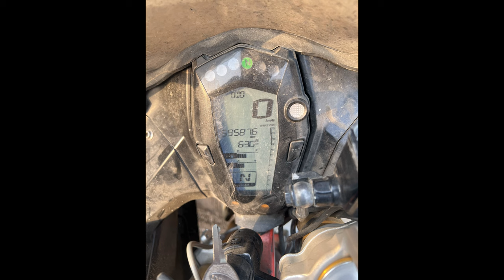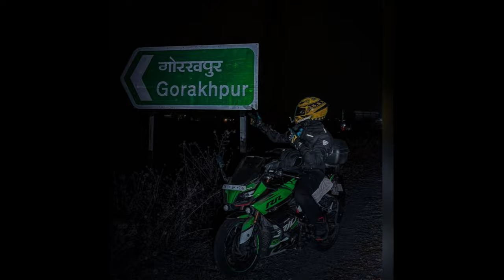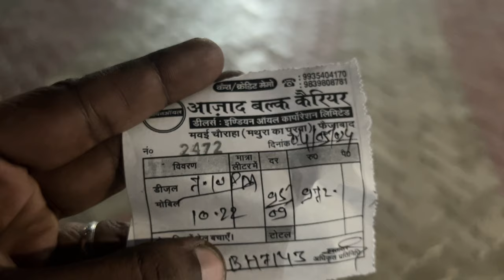🔴BIHAR STATE's Worst Ever Lorry Accident 😭| LIVE Accident | ❌ Died 😢| Dont WATCH f.@6FootRider